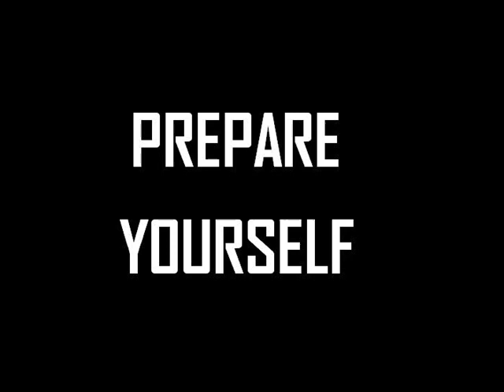Dragon Ball Z: Nightmare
emm cancelado :C